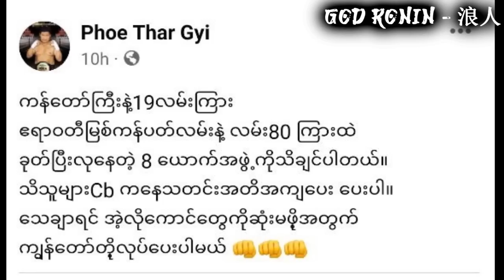မႏၱေလးမွာ ဓါးေတြနဲ႕ဆိုးသြမ္းလုယက္ေနတဲ့ေကာင္ေတြကို လက္ေဝွ႕ဆရာကိုဖိုးသားၾကီး နဲ႕ အဖြဲ႕ ပညာေပးျပီ